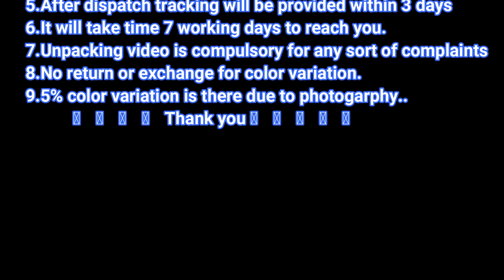Queens Collection || Latest Semi Kuppadam Soft Silk Sarees Especially For Queens For Wholesale Price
Beautiful Pure and Kuppadam SoftSilk Weaving Sarees. Freshen up your ethnic closet with this Beautiful Pure and SoftSilk Weaving Sarees. Made up using rich quality Fabric, this saree is light in weight and soft against skin too. Further, the Self Design at the pleats and pallu will fetch your fancy.

SoftSilk is produced by several insects; but, generally, only the silk of moth caterpillars has been used for textile manufacturing. There has been some research into other types of silk, which differ at the molecular level.Silk is mainly produced by the larvae of insects undergoing complete metamorphosis, but some insects, such as webspinners and raspy crickets, produce silk throughout their lives.Silk production also occurs in hymenoptera (bees, wasps, and ants), silverfish, mayflies, thrips, leafhoppers, beetles, lacewings, fleas, flies, and midges. Other types of arthropods produce silk, most notably various arachnids, such as spiders.